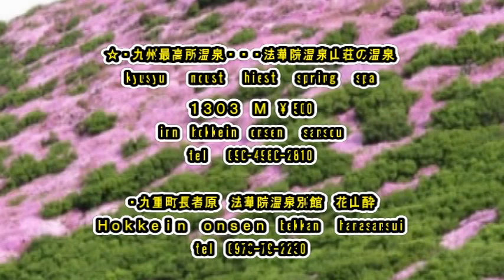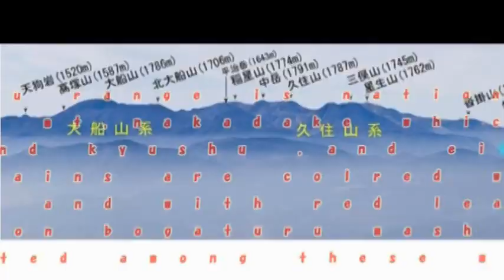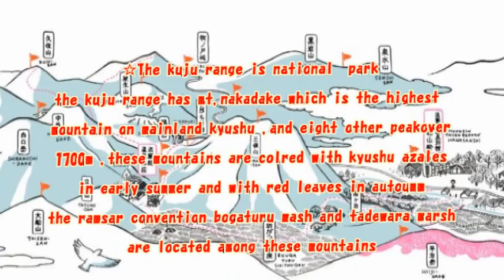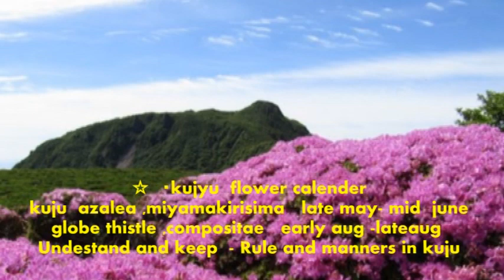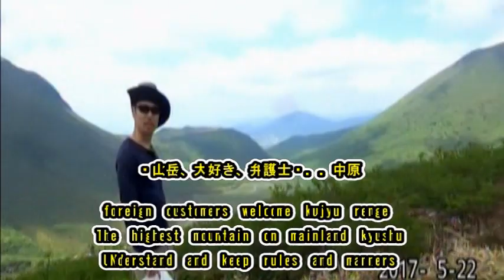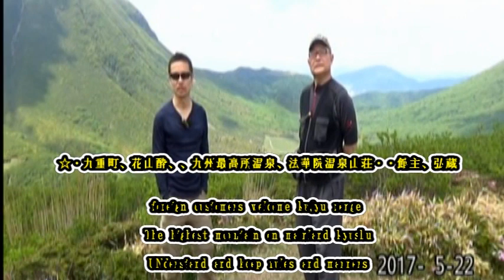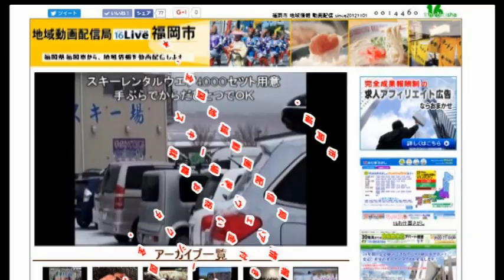foreign customers welcome englishi guide kuju hokkein 弘蔵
・japan oita prefec  kuju renge  national park ,kyushu most highest
spring spa 1303M   inn hokkein  onsen sansou  TEL ONLY  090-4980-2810  [NTT only]　「九州最高所温泉、法華院温泉山荘」
・Also two marshes registered under the Ramusar convention
bougatsuru marsh and Tadewara marsh are located  among these
mountains
香港・民営最大サイト鳳凰網ＢＬＯＧに法華院温泉紹介
鳳凰網に立中山「１４００Ｍ」でkuju  ａｚａｌｅａｓ　，ｍｉｙａｍａ　ｋｉｒｉｓｉｍａ
・http japan kyusyu NO 1 kuju ski resort
就職お祝い金付き、日本最大級実績サイト「北海道から沖縄まで」タクシー正社員乗務員求人専門サイト「タクルート」福岡市、西鉄タクシー正社員男女、募集、中高年中途入社多数活躍中、あなたも西鉄グループの一員になりませんか、特典多数「福岡市・タクルート」でサイト検索サイトより申込みください（すぐご連絡します）
「タクルート」